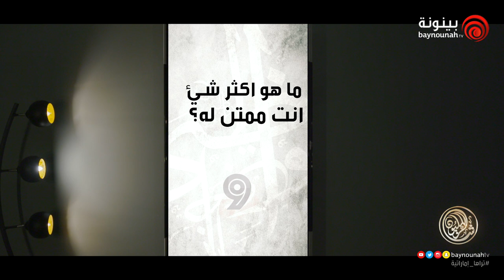مجلس شاعر المليون - الحلقة 15 الأخيرة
مجلس شاعر المليون برنامج يعرض لنا كواليس الموسم التاسع لبرنامج شاعر المليون

‏‎بين جمال المبنى وسحر المعنى، رافقنا الشعر النبطي عبر القرون ليكون أبرز تجليات الثقافة العربية في الخليج.

‏‎في أضخم مسابقة للشعر العربي، يرحل الشعّار إلى ’شاعر المليون‘ للتنافس على اللقب المنشود وإثبات الجدارة بجوائز تتراوح بين مليون وخمسة ملايين درهم حينما يصوت المشاهدون لمن يعتبرونه الأجدر بين الشعراء.